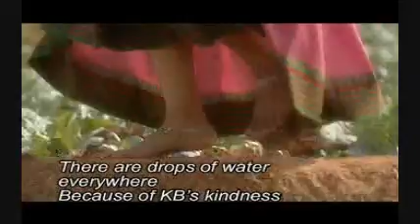Krishak Bandhu Song - Kannada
Laxmi - A poor girl from a very small village in India, tells her success story in Kannada (Indian regional language) on how Krishak Bandhu (KB) Drip gives prosperity & happiness in her life.

IDEI has successfully promoted the KB or Krishak Bandhu (Farmer’s Friend) brand as a premium smallholder-friendly brand. All IDEI promoted low-cost technologies are promoted under this registered trade mark. The brand is well recognized and has come to symbolize good quality at affordable prices.